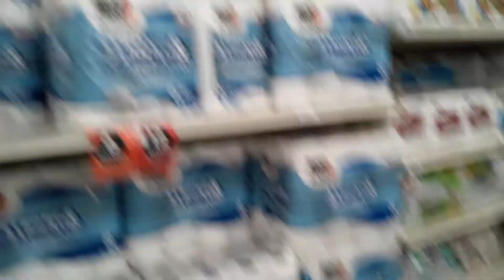07 March 2020: Red Alert Colorado, 8 reported Cases in Less than 24 Hours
8 total cases in Colorado